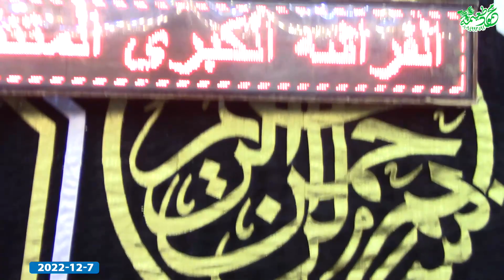الشيخ إبراهيم الشعله العشاء روعه عزاء حرم الحاج محمد قراقيش - منوف -منوفيه 7- 12 -2022